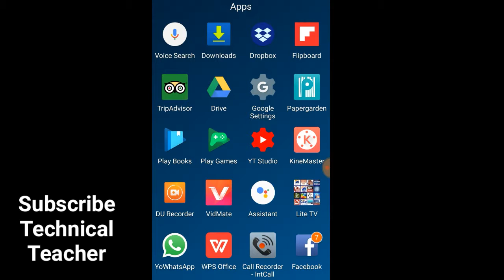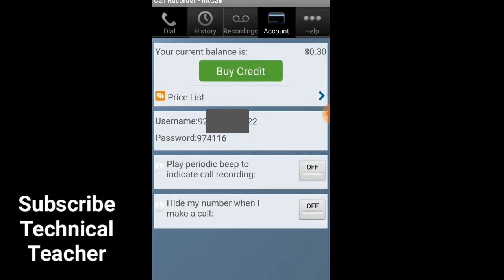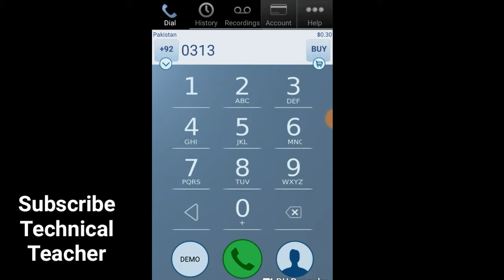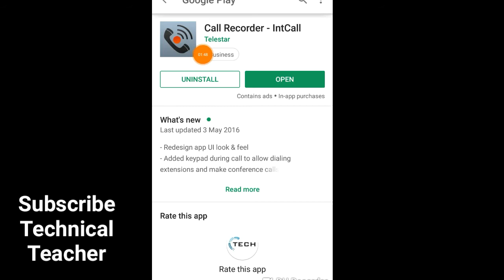How to call from someone number to anyone.how to make call from your gf/bf number to anyone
In this video watch How to call from someone number to anyone.how to make call from your gf/bf number to anyone.
How to call